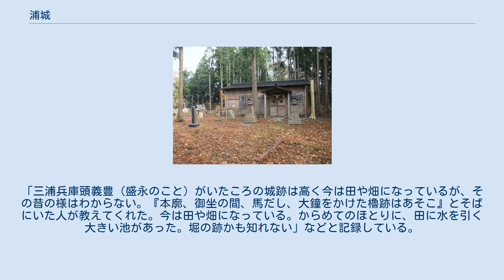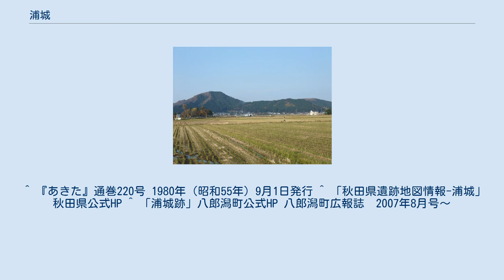浦城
浦城（うらじょう）は、秋田県南秋田郡八郎潟町にあった日本の城である。
 左の山は高岳山 右の丘陵が浦城 浦城の西には高岳山が隣接している。
高岳山と隣接する場所には、浦城城主の三浦兵庫頭盛永が自刃したとされる叢雲の滝があり、公園として整備されている。
浦城の東には秋田自動車道があり、尾根が破壊されている。
浦城に登るには、八郎潟町浦大町の常福院の奥の駐車場か、叢雲の滝近くの駐車場から登ることになる。
 浦城は標高が約120メートルで、長さが700メートルの細長い山城である。
帯郭跡や出丸跡、空堀跡、土塁、井戸跡がある。
また、本丸跡には歴史学習館が造られている。
高岳山との境はＶ字型に掘られている。
これは薬研堀と言われるもので、掘られた部分の通路になっている部分は通称「クピトの坂（首人の坂）」と言われている。
浦城は高岳山に連なるため、城域と山を区切る薬研堀を設け防衛線としたと考えられる。
クピトの坂から階段を登ると、帯郭に覆われた平地が現れる。
ここは通称「屋敷跡」と言われている。
東にすすむと、鐘撞堂跡がある。
ここには鐘撞堂が再建されており、実際に音が出る鐘撞がつるされている。
更に東に進むと、武者溜跡、さらに東で本丸跡につく。
 本丸跡には大きな石が置かれており、片面が平らになっている。
これは昔の浦城の基礎石ではなかったかと推定されている。
また、5～6cmの丸い小石が置かれている。
これは城を防衛する際の石つぶてではなかったかとも、経文の字を書いた「経文石」ではないかとも言われている。
また本丸跡には土を掘った井戸跡があり、大きくえぐられている。
 現在浦城はNPO「浦城の歴史を伝える会」によって整備されている。
 衛星図 浦城の城主であった三浦兵庫守盛永（みうらひょうごのかみもりなが）は資料によって記述が異なるが、いずれにせよ、檜山安東氏と湊安東氏との湊合戦で湊安東氏側に立ち、湊合戦で敗れた後に、浦城に籠城し檜山安東氏に敗れ自刃したとされる。
 戸部正直の「奥羽永慶軍記」によれば、盛永の妻は御前柳で男子を産み亡くなり、嫡男は一日市の清源寺の近くに押切城を造ったとする。
 盛永は檜山城近くまで領地を持っており、檜山城近くの地理に詳しいので湊合戦では湊安東氏側の総大将を務めたともされる。
 菅江真澄は1806年に浦城付近に到達し、付近の様子を『霞む月星』に記録している。
 菅江真澄は北側からこの地に到着し、まず滝（叢雲の滝）が細く落ちていたと記述している。
「三浦兵庫頭義豊（盛永のこと）がいたころの城跡は高く今は田や畑になっているが、その昔の様はわからない。『本廓、御坐の間、馬だし、大鐘をかけた櫓跡はあそこ』とそばにいた人が教えてくれた。今は田や畑になっている。からめてのほとりに、田に水を引く大きい池があった。堀の跡かも知れない」などと記録している。
 現在は杉林になっている浦城は当時は畑になっており、村人が山の上で畑を耕している様子がうかがえる。
 ^ 『あきた』通巻220号 1980年（昭和55年）9月1日発行 ^ 「秋田県遺跡地図情報-浦城」秋田県公式HP ^ 「浦城跡」八郎潟町公式HP 八郎潟町広報誌　2007年8月号～